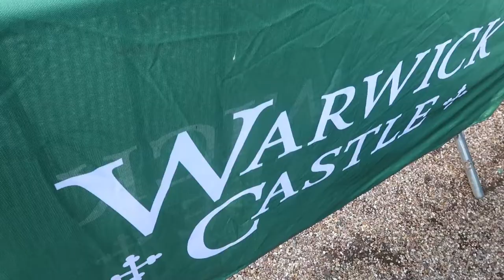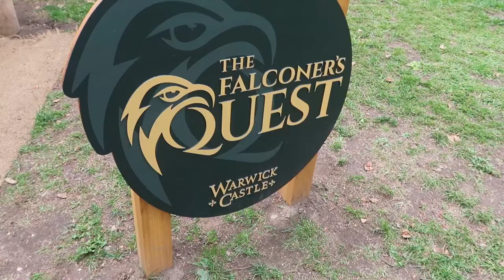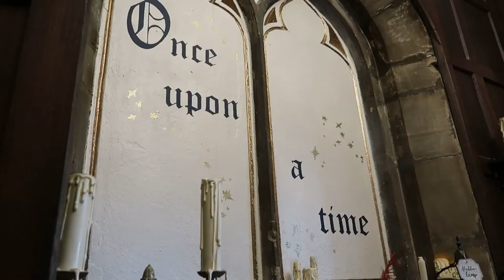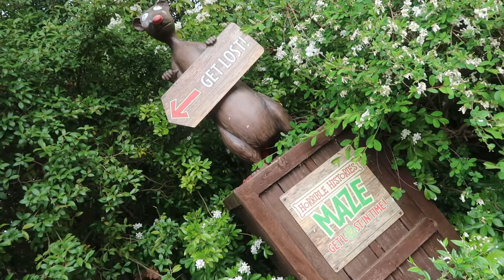AD | Warwick Castle | The Falconer's Quest | Birds of prey display | Thrifty Mumma Thrifty Bubba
This vlog is marked as an AD (advert) because I was invited to visit Warwick Castle free of charge in exchange for creating this content. I aim to be transparent in order to retain your trust and I hope you will continue to support the Thrifty Mumma Thrifty Bubba blog and social media channels.

In today’s vlog I take you with me on our recent visit to Warwick Castle. This historic building is a beautiful sight to behold and we were lucky enough to experience The Falconer’s Quest – the UK’s biggest birds of prey show.

Have you ever been to Warwick Castle? Do you love birds of prey? Does the magic and history of castles interest you? This vlog is for you!

Love, Thrifty Mumma X

Artist: Earth
Song: Memories

ABOUT MY CHANNEL:
Join me as I share hints, tips, bargains and finds as I meander my way through motherhood on a budget.